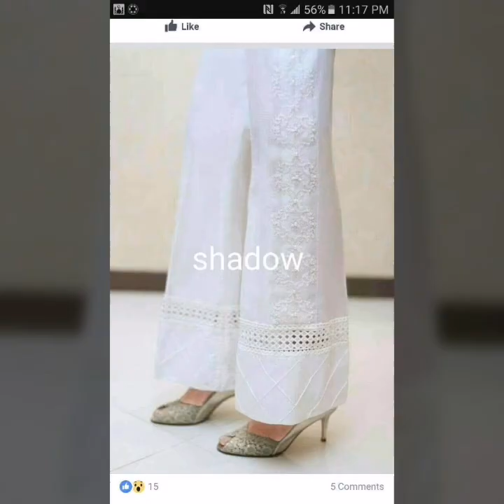Top Trending Trousers designs 2020 - Latest Trouser pohncha ideas for Kurti 2020 Best Collection